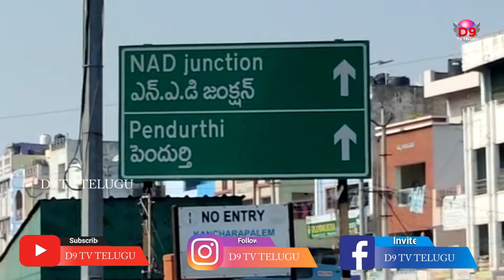కంచరపాలెం ట్రాఫిక్ సమస్యలపై స్పందించిన ఏసిపి శరత్ కుమార్ ll D9 TV TELUGU